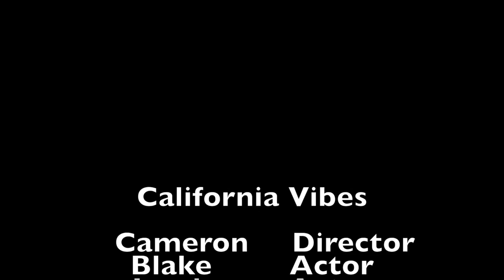california vibes chs